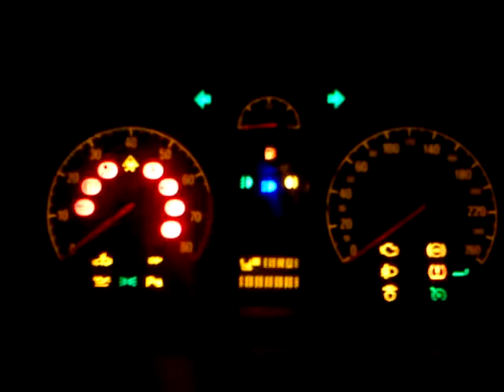Opel Astra H 1.8 2006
Porazená riadiaca jednotka.